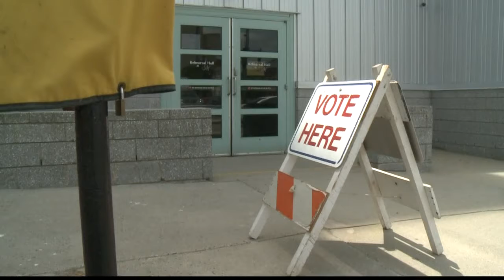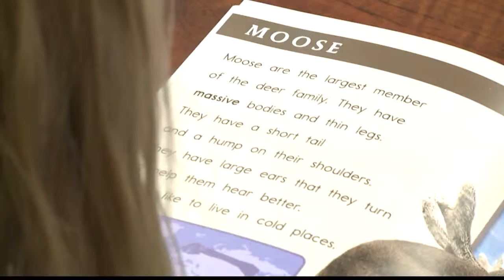What You Need To Know, Maine's New Budget Broken Down